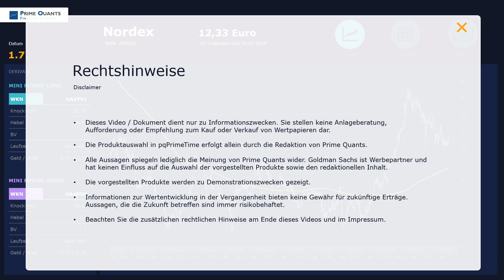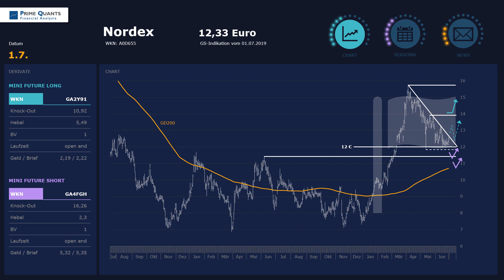Nordex: Der Countdown läuft!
Beim Windkraftanlagenbauer aus dem hohen Norden läuft der Countdown - zumindest aus saisonaler Sicht! Denn Mitte Juli wechseln die Papiere in eine starke Long-Phase, die ein ordentliches Plus mit sich bringt. Sagt jedenfalls die Statistik, und auch die Charttechnik lässt einiges nach oben erwarten...solange eine wichtige Haltemarke nicht unterboten wird!